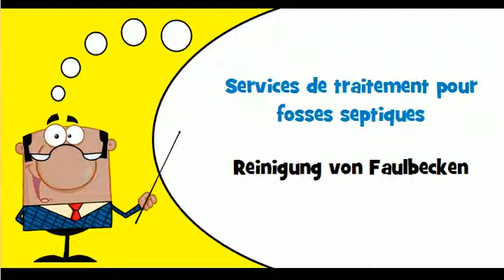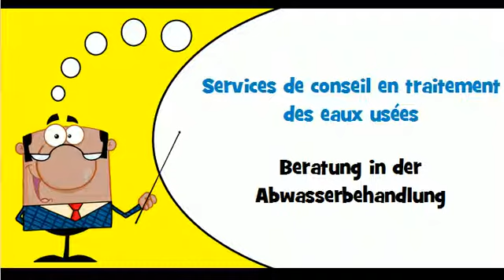Französisch Wortschatz # Thema # Dienstleistungen in der Abwasserbeseitigung